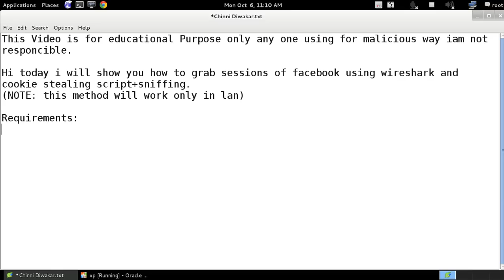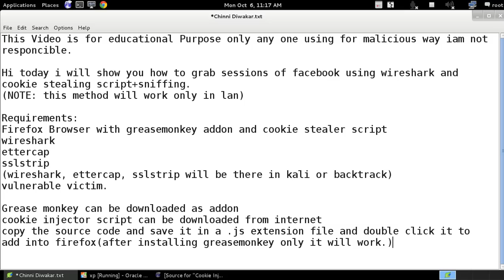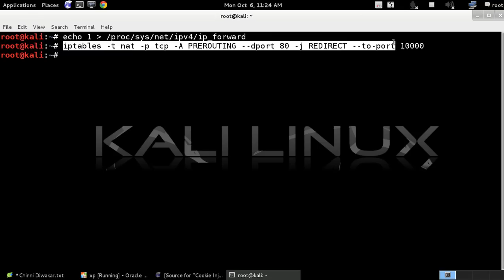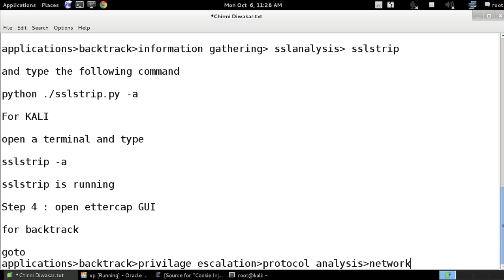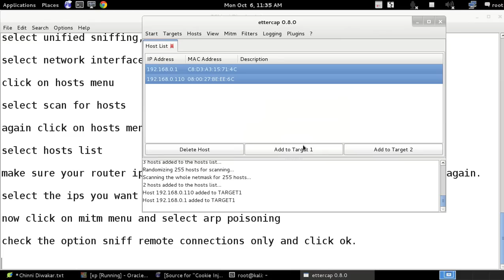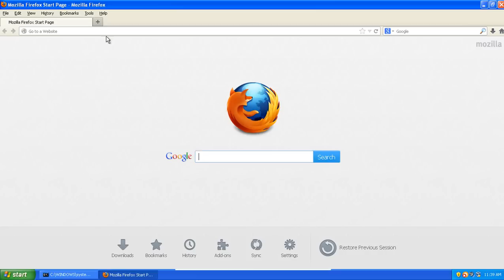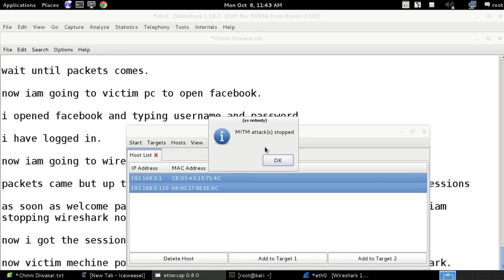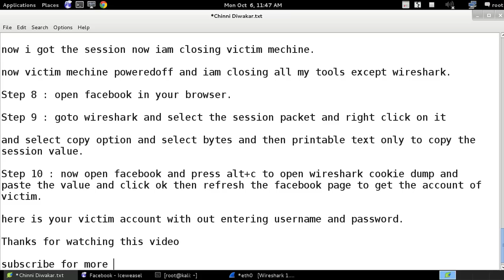How Facebook Sessions Can Be Compromised If You Are Not Secured?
In this video you can learn how to perform session hijacking attack on facebook with wireshark and cookie injecter script in a very easy 10 steps. before watching this try to watch wireshark basics and sniffing videos for better understanding.

To download wireshark cookie injector script goto